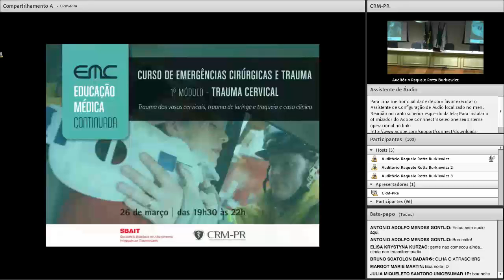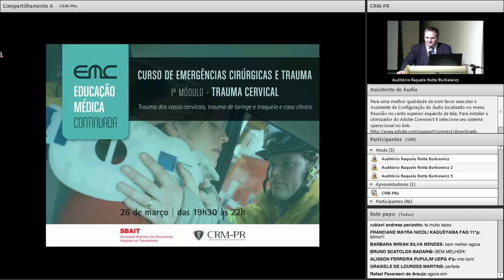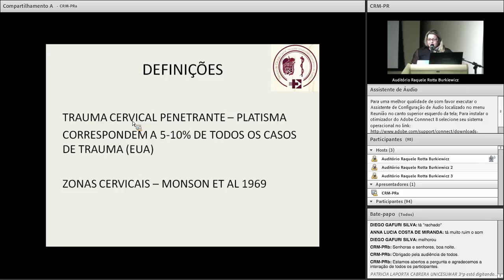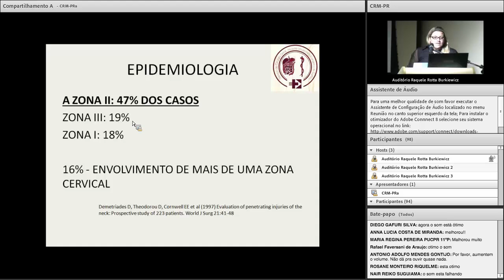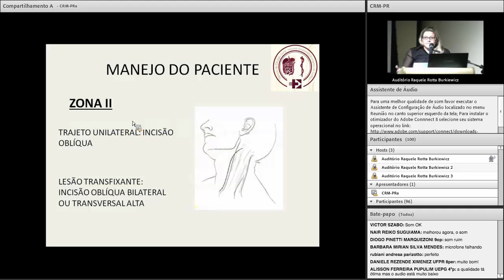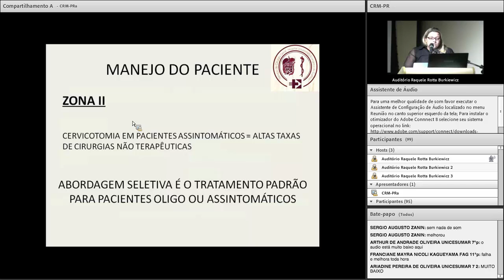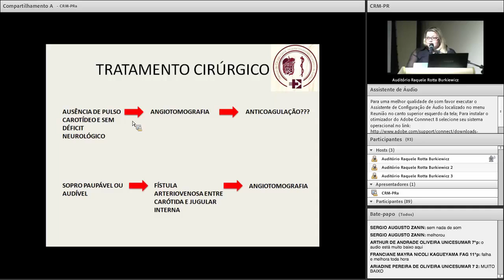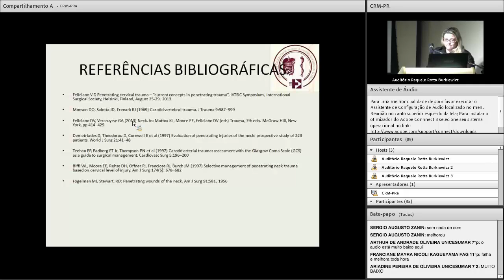2015/03/26 - Emergências - Trauma Cervical - 1º Módulo - 1/3